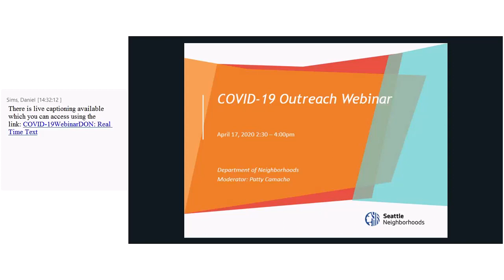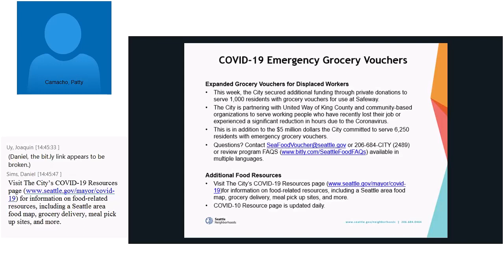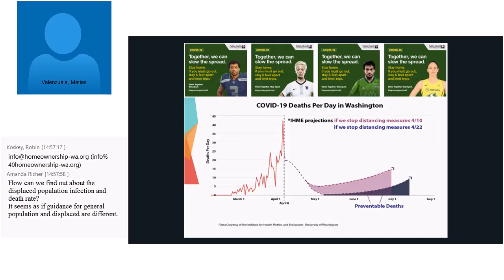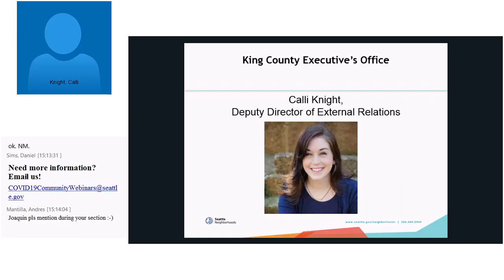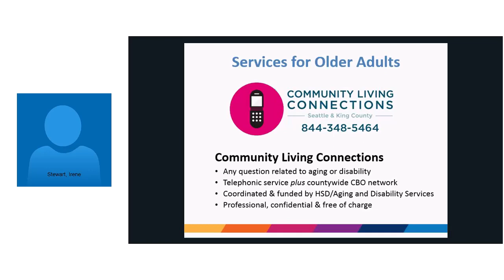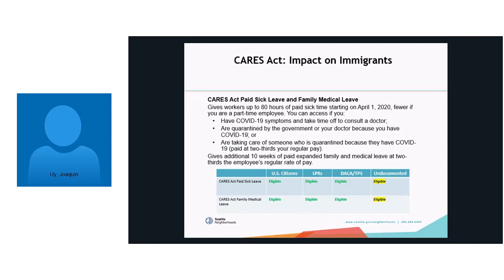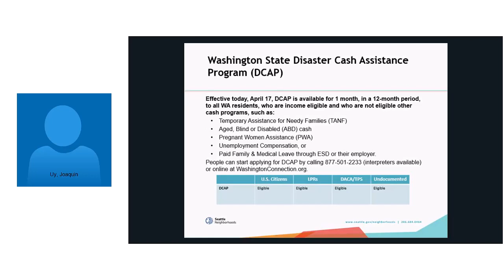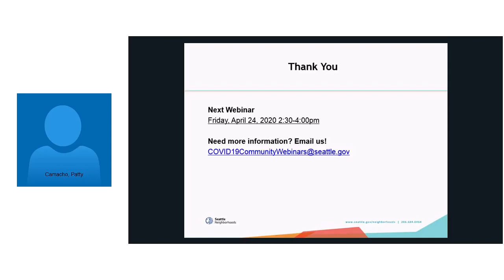COVID-19 Community Webinar: April 17, 2020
Seattle Department of Neighborhoods is hosting weekly webinars every Friday from 2:30 - 4:00pm to connect community to information regarding COVID-19. Each week covers different topics.

APRIL 17, 2020 WEBINAR
Topic: An update on City efforts from Mayor Jenny Durkan. Plus, what you need to know about services and resources for older people, small business support, food access, impacts of the CARES Act on immigrant and refugee communities and businesses, King County’s COVID-19 Response Facilities, and more.